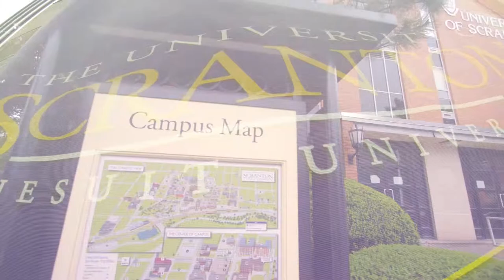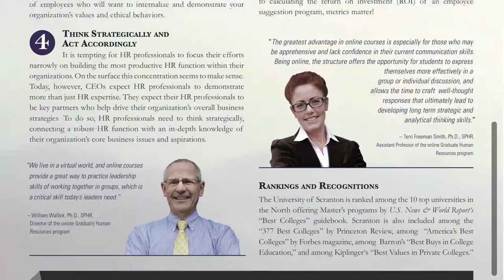University of Scranton - MS Human Resources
Often videos for college programs (particularly) online are told from the perspective of the institution itself rather than a student. In the case of the MS in Human Resources program from the University of Scranton we were able to put a face to the program and show potential students a success story in Mara Castellano.

 Partner: Wiley Deltak: Client: University of Scranton

Director/Editor: Gregg Jaffe
Producer: Elise Jaffe
Director of Photography: Dave Bartlett
Art Direction/Motion Graphics: Sara Goehner
Sound Mix: Bryan Ward